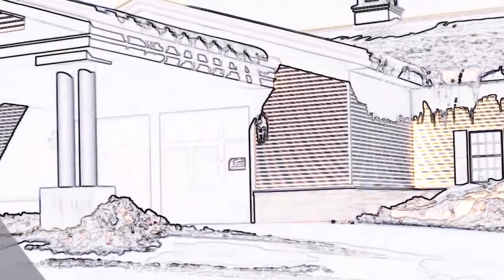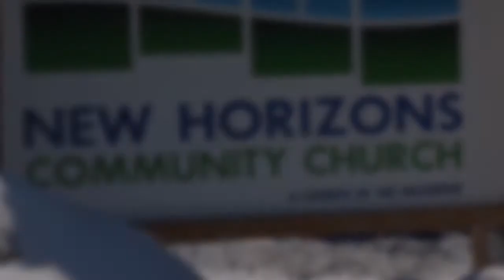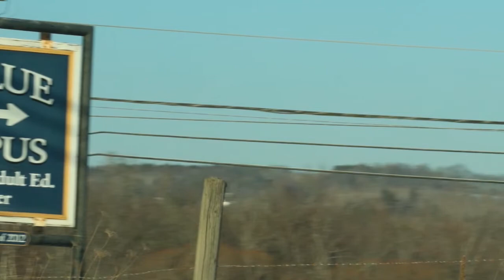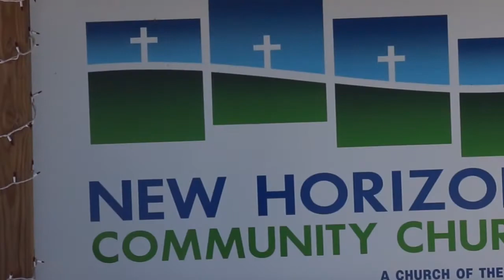A Faith That En-Ables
07/18/2021